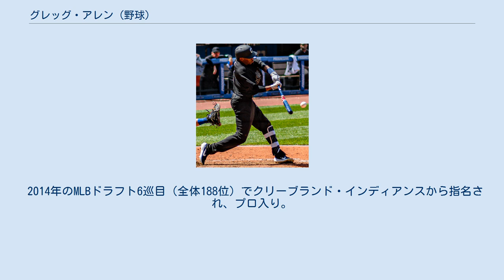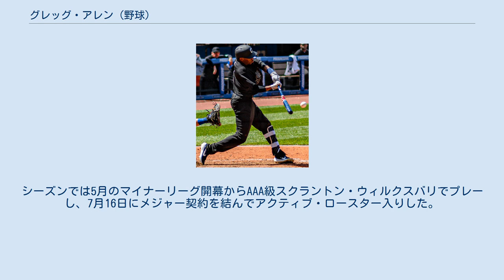グレッグ・アレン (野球)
グレッグ・ロマック・アレン（Greg Lomack Allen, 1993年3月15日 - ）は、アメリカ合衆国カリフォルニア州サンディエゴ出身のプロ野球選手（外野手）。
右投両打。
 2014年のMLBドラフト6巡目（全体188位）でクリーブランド・インディアンスから指名され、プロ入り。
契約後、傘下のA-級マホーニングバレー・スクラッパーズでプロデビュー。
57試合に出場して打率.244、19打点、30盗塁を記録した。
 2015年はA級レイクカウンティ・キャプテンズとA+級リンチバーグ・ヒルキャッツでプレーし、2球団合計で126試合に出場して打率.270、7本塁打、45打点、46盗塁を記録した。
 2016年はA+級リンチバーグとAA級アクロン・ラバーダックスでプレーし、2球団合計で129試合に出場して打率.295、7本塁打、44打点、45盗塁を記録した。
 2017年、マイナーではルーキー級アリゾナリーグ・インディアンスとAA級アクロンでプレーし、2球団合計で76試合に出場して打率.267、2本塁打、26打点、24盗塁を記録した。
9月1日にメジャー契約を結んでアクティブ・ロースター入りし、同日のデトロイト・タイガース戦にて代走でメジャーデビュー。
7日のシカゴ・ホワイトソックス戦ではメジャー初本塁打を放った。
また、インディアンスは地区優勝してポストシーズンに進出したが、アレンもニューヨーク・ヤンキースとのディビジョンシリーズでメンバー登録され、守備固めと代走として各1試合に出場した。
 2018年は91試合に出場して打率.257、2本塁打、20打点、21盗塁を記録した。
 2019年は89試合に出場して打率.229、4本塁打、27打点、8盗塁を記録した。
 2020年8月31日にジョシュ・ネイラー、オースティン・ヘッジス、カル・クアントリル、ガブリエル・アリアス、オーウェン・ミラー、ジョーイ・カンティーヨとのトレードで、マイク・クレビンジャーと共にサンディエゴ・パドレスへ移籍した。
 2021年1月6日にジェームズ・リーブスとのトレードで、ヤンキースへ移籍した。
2月23日にジャスティン・ウィルソンの加入に伴ってDFAとなり、3月1日にマイナー契約で傘下のAAA級スクラントン・ウィルクスバリ・レイルライダースへ配属された。
シーズンでは5月のマイナーリーグ開幕からAAA級スクラントン・ウィルクスバリでプレーし、7月16日にメジャー契約を結んでアクティブ・ロースター入りした。